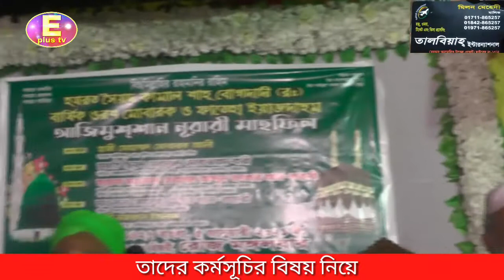মাজারের ওরস শরীফ হল এবং মিলাদ মাহফিলের আয়োজন করা হলো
মাজারের ওরস শরীফ হল এবং মিলাদ মাহফিলের আয়োজন করা হলো মাজারে তাদের কর্মসূচির বিষয় নিয়ে সাক্ষাৎকার দিলেন মাজার কমিটির সদস্য। সম্প্রচার করেছেন Eplus Tv

  ২য় অফিসঃ চট্টগ্রাম চেরাগি পাহাড়
  ৩য় অফিসঃ অক্সিজেন কয়লার ঘর আশেকানে বিল্ডিং নিচ তলা,চট্টগ্রাম

রিপোর্টারঃ মোর্শেদ